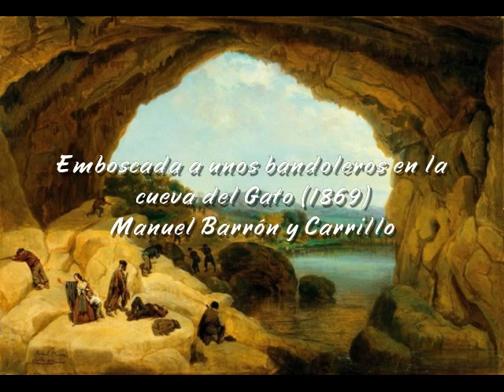Museo Carmen Thyssen Málaga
Selección de obras de la colección permanente del Museo Carmen Thyssen